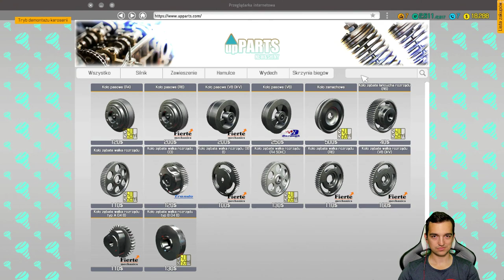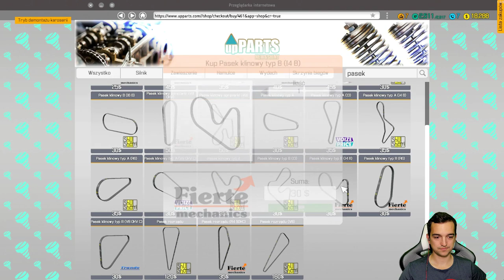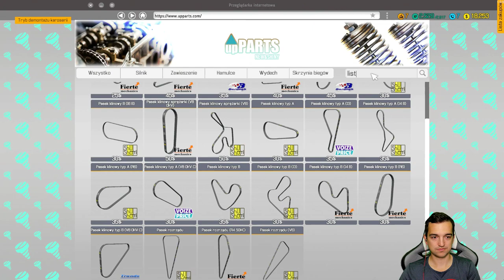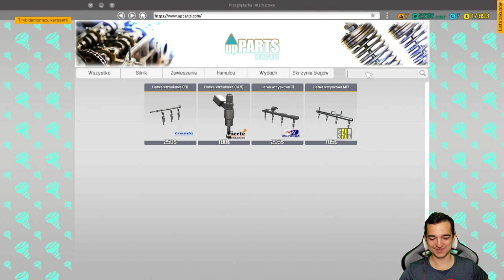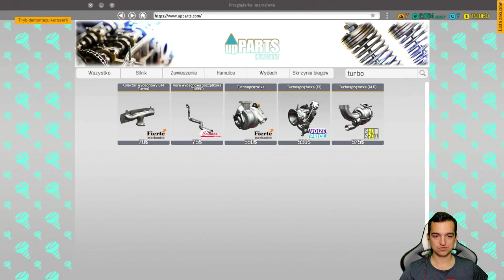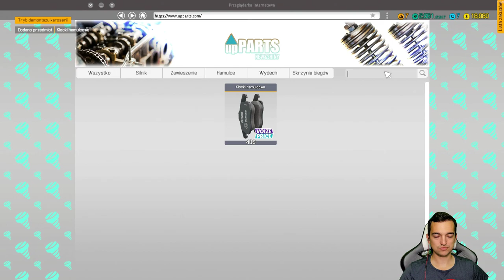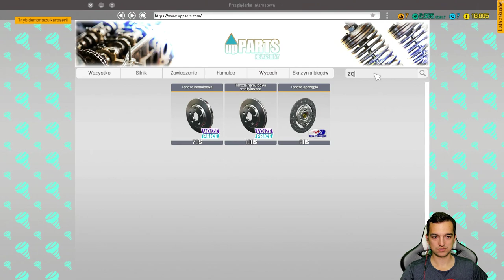Co znajdę w szopie? | Car Mechanic Simulator 2018